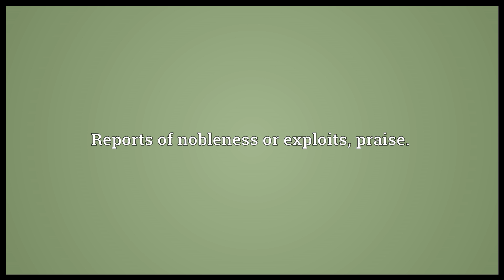Renown Meaning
Video shows what renown means. Fame; celebrity; wide recognition.. Reports of nobleness or exploits; praise..  renown pronunciation. How to pronounce, definition by Wiktionary dictionary. renown meaning. Powered by MaryTTS